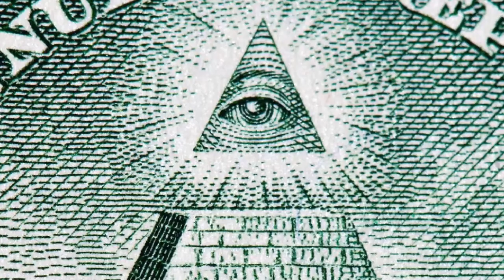TEDDY BEAR SURVIVES HELICOPTER CRASH?! - Part 2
This poor Teddy Bear was  a survivor from a helicopter crash but then the Hunter shoot and fatally wounded him.  The Teddy Bear is in a critical condition now.